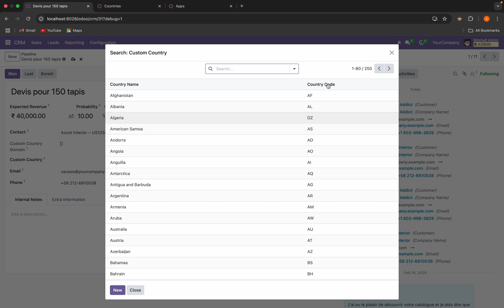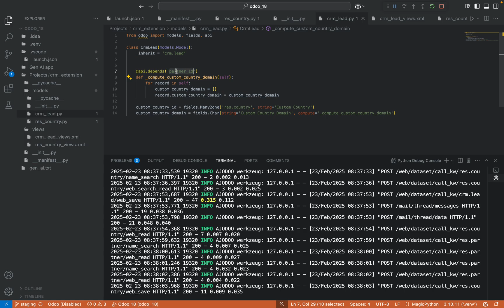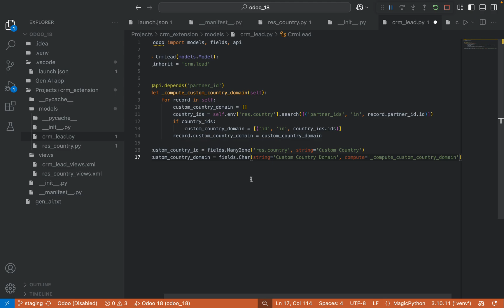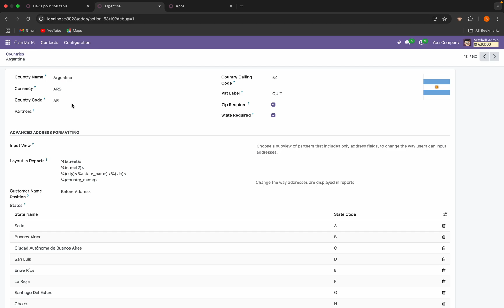How to Add a Domain to a Field Dynamically based on another Field || Odoo 18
How to apply domain for a field dynamically based on another field in odoo 18.